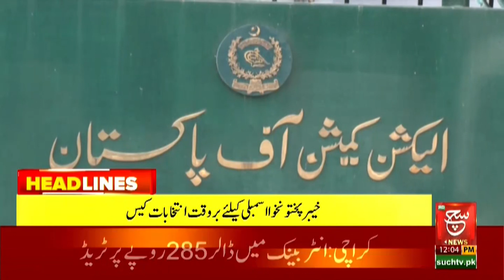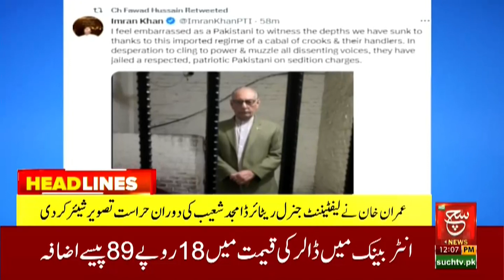Increase in Electricity Prices | Such News Headlines 12:00 PM | 2 March 2023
بجلی مرید مہنگی کرنے کا فیصلہ، دیکھئے 12 بجے کی نیوز ہیڈ لائنز صرف سچ نیوز پر

Such Sawera
Such Baat
Goya
Such To Yeh Hay
Talk @7
News Hour
Aaj Ka Such
Asal Baat
Seerat-ul-Anbiya
Chalein Dekhte Hain
Awan-e-Such
Sada-e-Kashmir
Play Field
Tazi Mandi
Sehat Zindagi

Such News Android Apps:
Such News iOS App: